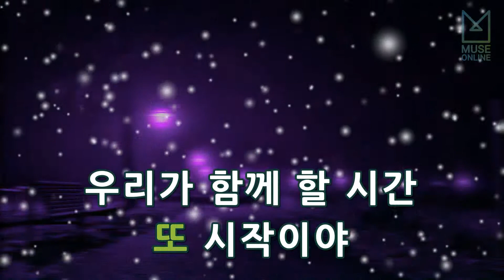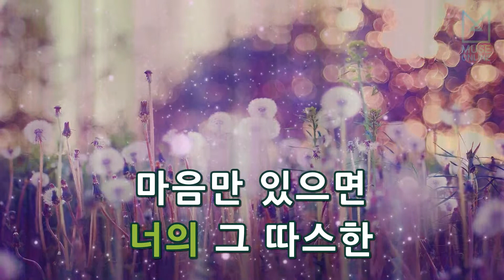[뮤즈온라인] 에이핑크(Apink) - 4월 19일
에이핑크(Apink) - 4월 19일

작사 : 박초롱
작곡 : 김진환